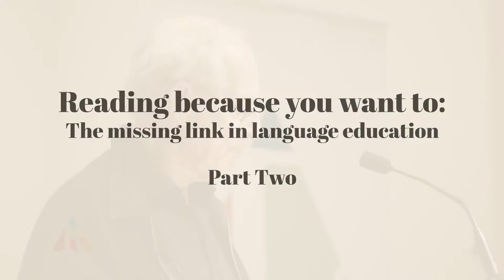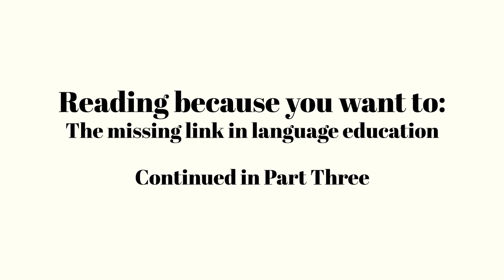NRC Presents: Stephen Krashen on Reading Because You Want To (Part 2)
On February 4, 2016 professor Stephen Krashen delivered a lecture in Toronto entitled, "Reading because you want to: The missing link in language education."

Stephen Krashen is an Emeritus Professor of Education at the University of Southern California. Krashen is the author of more than 250 articles and books in the fields of bilingual education, neurolinguistics, second language acquisition and literacy.

The National Reading Campaign is an advocacy organization dedicated to the principle that reading is essential to the well-being and happiness of an individual, and to that person’s capacity to act as a citizen in a democracy. The NRC produces research, public events, and each year organizes Reading Town Ville Lecture, a multi-lingual reading festival held in cities across Canada.